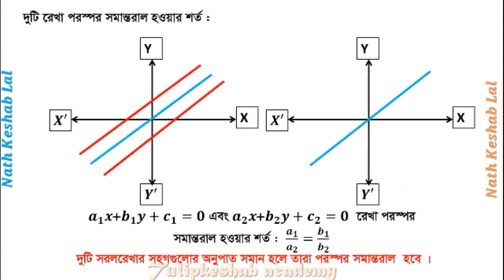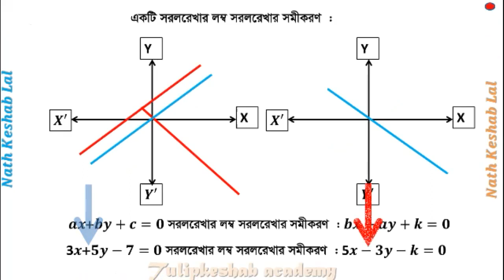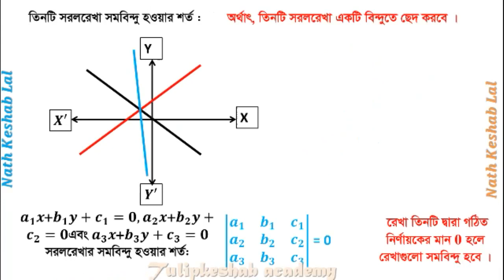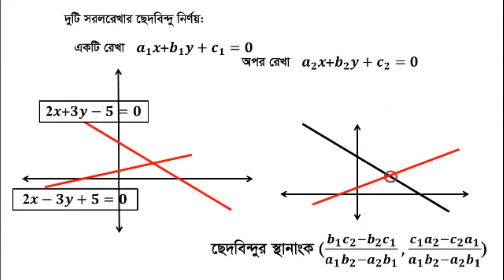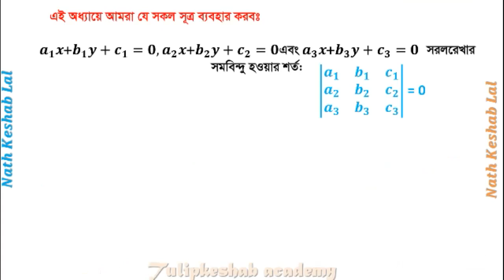Straight Line || Chapter 3F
Higher math 1st paper ||
Chapter Three(3f) ||
Straight Line ||
All Formula